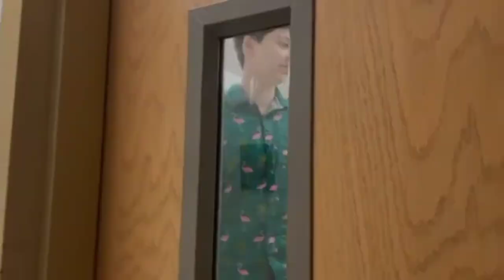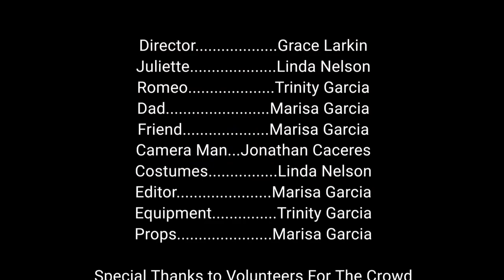"Heartwarming Love Story Lip Sync by Hilton High School Students"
Experience a heartwarming love story through the captivating lip sync performance by Hilton High School students. Watch as Jonathan, Trinity, Linda, and Grace bring their characters to life with their impressive lip syncing skills and genuine chemistry. Be immersed in a tale of love, longing, and unforgettable moments. Don't miss this captivating performance that will touch your heart.